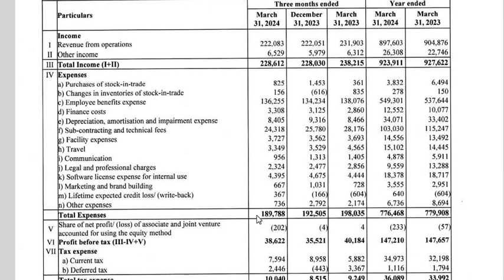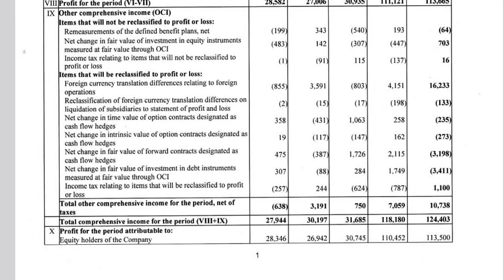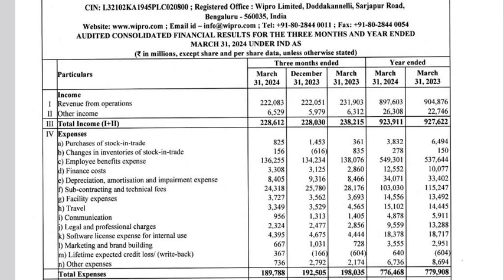Wipro Ltd Q4 Result | Wipro Share latest news | Wipro Ltd Stock Q4 Result | Wipro Share Next Target